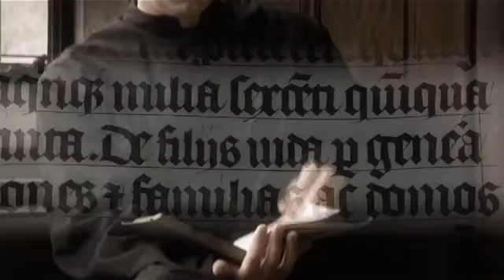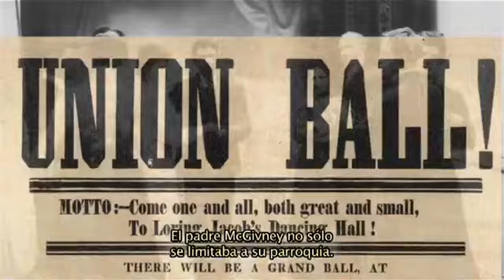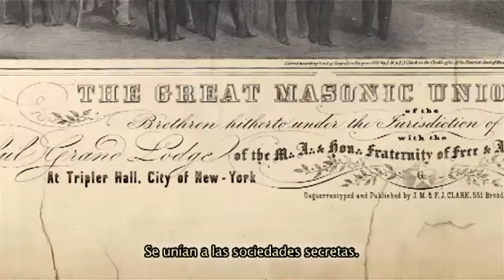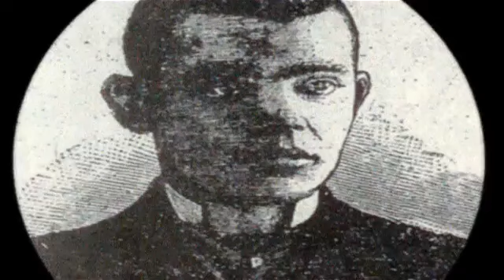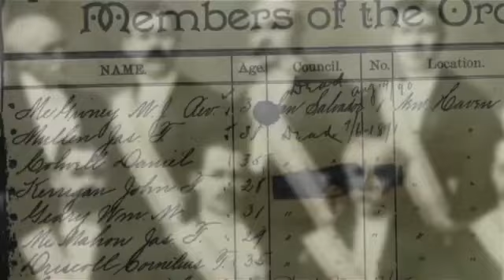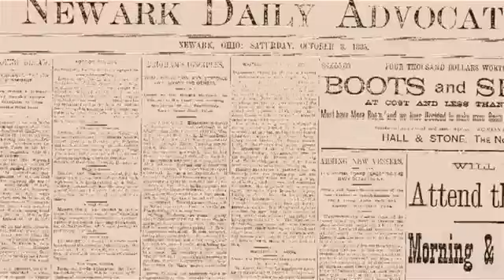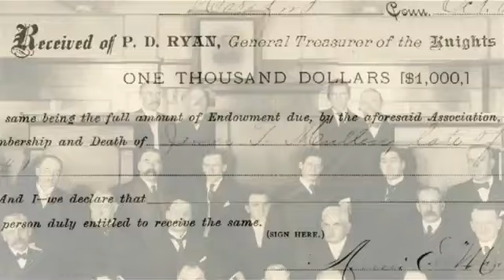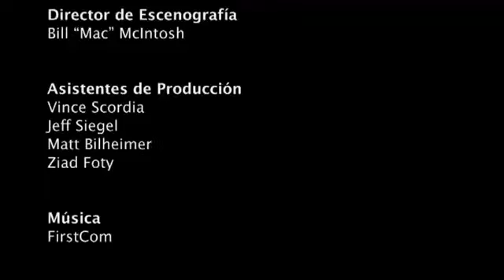Padre Michael McGivney